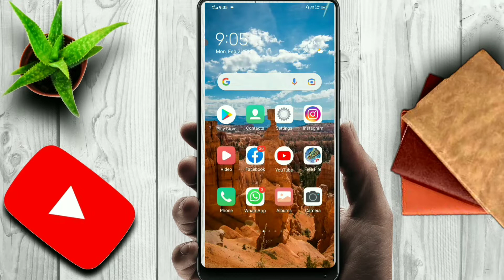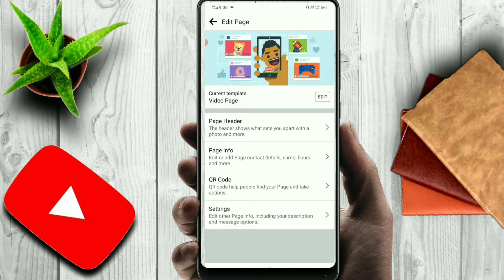How To Add Facebook Page Follow Button-2022|| Facebook Page Par Follow Button Kaise Lagaye#youtube#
How To Add Facebook page follow button-2022 || Facebook page par follow button kaise lagaye

    Is video me bataya gaya h kis tarha ap apne
    Facebook page par follow ka button add kar
    Sakte h  puri trick jane ke liye video pura
     Dekhe ||

1. How to add Facebook page follow button
 2. Facebook page par follow button kaise lagaye
3. Follow button to your Facebook page,
4. How to add follow button on Facebook page
5. Follow button Facebook page
6. how to add follow button on Facebook page hindi
7. how to add follow button on Facebook  2022
8. how to add Follow button on my Facebook page
Facebook page par follow button kaise lagate hai
Facebook page follow button kaise add kare
Facebook follow button kaise on kare
Facebook page me follow button kaise lagaye
Facebook page par follow button lagane ka tarika